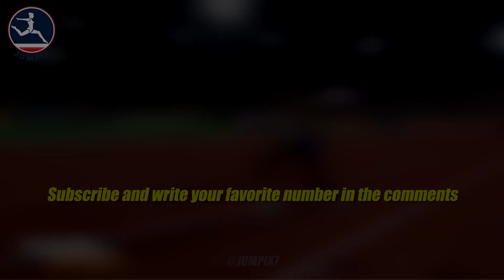Womens Triple Jumps that Will Be Remembered for a Long Time. Munich 2022. European Athletics №97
On my channel watch videos with women's triple jump, womens long jump,  athletics, european athletics championships, european championships

Athletes in this Episode: Aleksandra Nacheva, Hanna Minenko, Senni Salminen, Naomi Metzger, Patricia Mamona, Maryna Bekh-Romanchuk

Time Codes:
0:00 - Intro
0:09 - Aleksandra Nacheva
0:55 - Hanna Minenko
1:41 - Senni Salminen
2:47 - Naomi Metzger
3:27 - Patricia Mamona
4:16 - Maryna Bekh-Romanchuk

In my videos and playlists you can see: womens triple jump and triple jump,  long jump, world athletics, european athletics, female athletes

*All video frames in this video are created by me JUMPIX